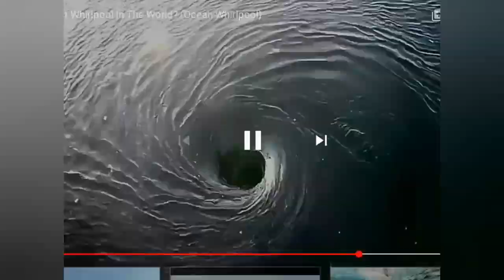The world's Most Powerful Tidal Current | Explained in tamil | உலகின் ஆபத்தான கடல் நீரோட்டம்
The Saltstraumen Maelstrom is one of Norway's more unusual natural occurrences, which is guaranteed to occur four times every 24 hours. At the 3km-long, 150m-wide Saltstraumen Strait, the tides cause one fjord to drain into another, creating the equivalent of a maelstrom at sea. The result is a churning, 20-knot watery chaos that shifts over 400 million cu metres of water one way, then the other, every six hours. Being there at the right time involves careful planning.